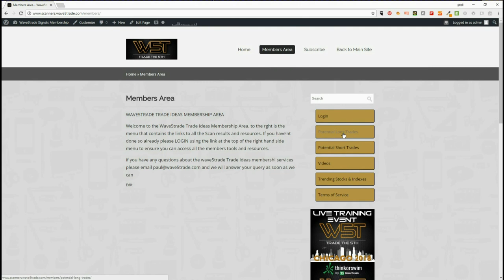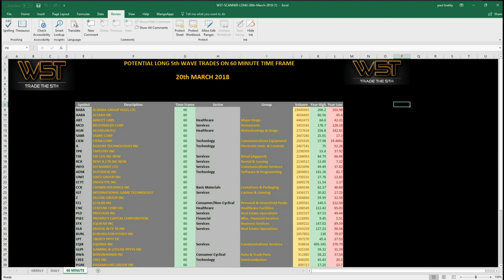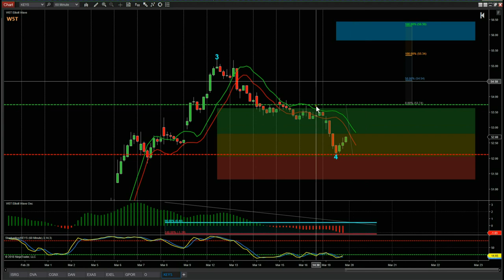Wave5trade Stocks Signals Video for potential Long on KEYS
Watch the Stocks Swing Trading Setup video for a potential long trade on KEYS using the Elliott Wave Indicatror Suite